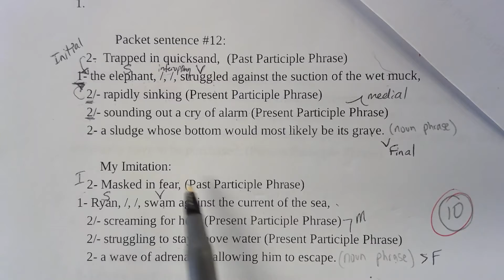Imitation of #12 (Video B)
12. Trapped in quicksand, the elephant, rapidly sinking, sounding out a cry of alarm, struggled against the suction of the wet muck, a sludge whose bottom would likely be its grave.